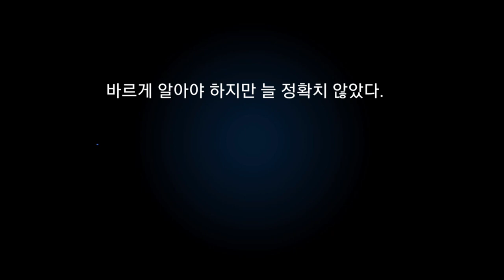북한이 김일성이 한글을 완성했다고 ??? 북한 소학교 교육이라도 제대로 된 교육을 받은 사람은 절대 그리 말힐수 없는 이유.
일부 잘못된 정보로
언론에 파다하게 퍼져있는
북한의 역사이야기...
그 진실에 대하여...

누가 옳고 그름을 떠나서
북에서 어떻게 역사를
배우고 있는가를...
정확히 배운데 기초하여
살펴보기로 했습니다.